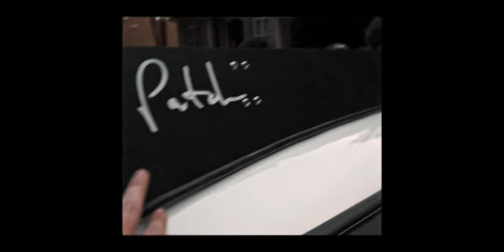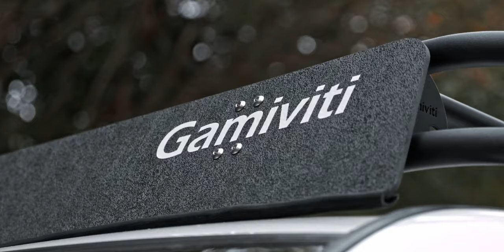Gamiviti Roof Rack Installation for 100 Series Land Cruiser (Lexus LX470)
Tim Nakari, owner and founder of @gamiviti4828  was courteous enough to trade an Essential Expo roof rack for my 100 series Lexus LX in exchange for some video and photo work. In this video I detail the installation of it on my vehicle. The principles and practices apply to any make and model, however, and can therefore be followed for quality installation.

The kit is packed extremely well - built just as tough as the rack it protects.

Tim's 'Essential Expo' racks are often times ready-to-ship which cuts down lead times significantly. There are many other options for customization for a Gamiviti rack so be sure to check out his website for more details.

Still got an OEM rack? Check these out

Chapters:
0:00 Intro
0:36 Roof Prep
3:05 Shipping Crate
8:11 Parts Overview
9:41 Towers
16:15 Rack Supports
17:02 Rack
18:52 Rack Bolt Locations (100 Series Specific)
21:55 Fairing
24:53 Final Touch
25:12 Conclusions
27:21 Outro

In the video I mentioned the small imperfections in the powder coat. These are purely from manufacturing practices. Powder coated steel must be strung up by conductive material in order for the metal to be charged. Make sure to find those locations for touch-ups. 20:58

*After testing and a weekend out wheeling, I can honestly say that the rack receivers rattle more than a pissed off snake in the desert. A bit disappointing.

Camera Gear:
Fujifilm X-T3 Mirrorless Camera
Diety D4 Duo Mic
XF 10-24mm F4 R OIS WR lens
XF 55-200mm F3.5-4.8 R LM OIS lens
Quick-Release-Plates (QRP)
Wooden Hot Shoe Cover
Camera Grip (X-T3 and others)

15:18 Pinestraw